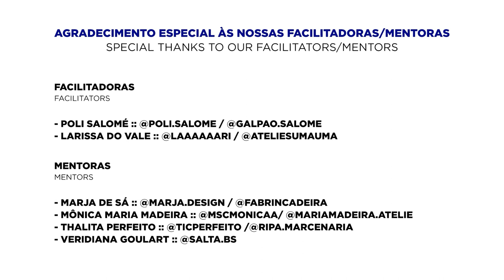MAKER DAY BRASIL GRL PWR 2022 Casa Thomas Jefferson Captions in ENGLISH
26 de jan. de 2023
In September 2022, Casa Thomas Jefferson participated in the Maker Day Brasil program, offering a female empowerment workshop for students at a public school in Brasília, the Maker Day Grl Pwr.

In this workshop, CEL students and teachers took control of their production process, learning to cultivate their curious minds. The program motivated the equality and empowerment of 20 young girls who, side by side with their teachers, worked with wood under the coordination of phenomenal woodworking artists Poli Salomé [@poli.salome | @galpao.salome] and Larissa do Vale [@laaaaaari | @ateliesumauma]. The workshop was designed with the intention of breaking the misconception that the STEAM area is beyond the reach of these talented and motivated women.

During the program, participants learned woodworking techniques to create something that met a specific needs in their school environment.

Check out MAKER DAY - GRL PWR , the result of a partnership between Casa Thomas Jefferson and Centro Educacional do Lago, with the support of the US Embassy in Brazil.